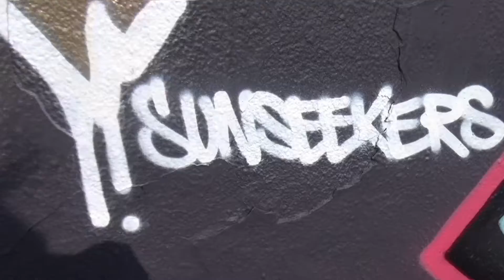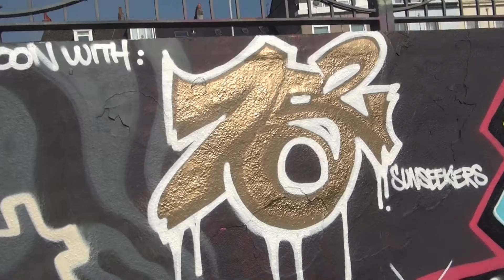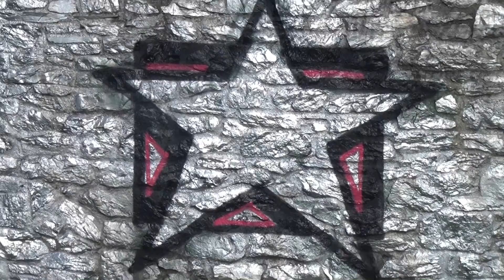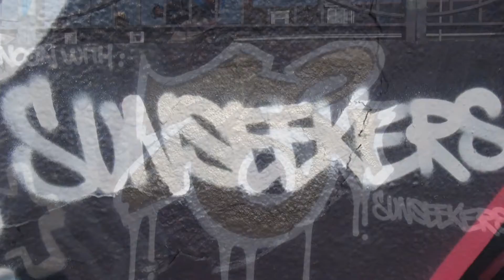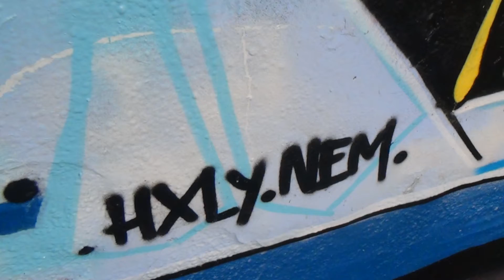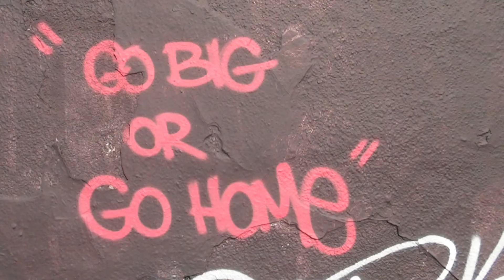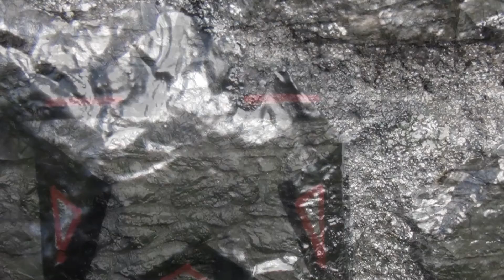Plymouth Catdown Graffiti 13th March 2016. More transient than ever?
With more street, graffiti artists in Plymouth than ever, And a lack of walls. It means that old art is being covered over on an almost-daily bases in the City. Artists are still looking for places to work.

Music is by John The Parade Of souls with thanks
to keep my work moving. Lo